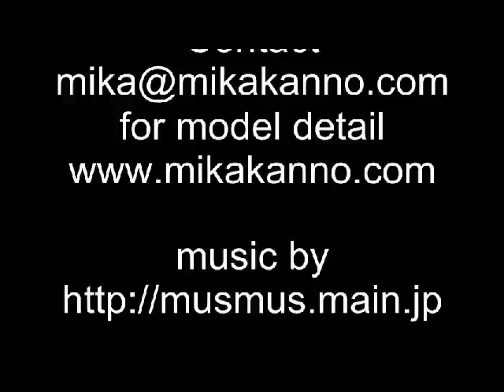Eugene M - Intro Sep 2012 - Height 6'2" Age20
Eugene - Intro Sep 2012  - Height 6'2" Age 20.